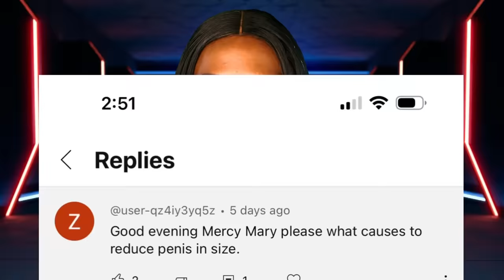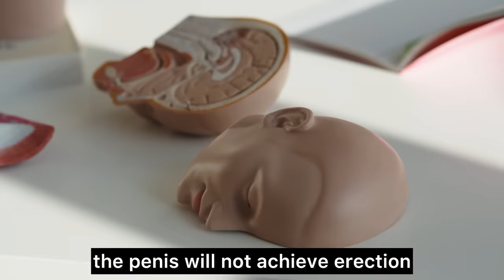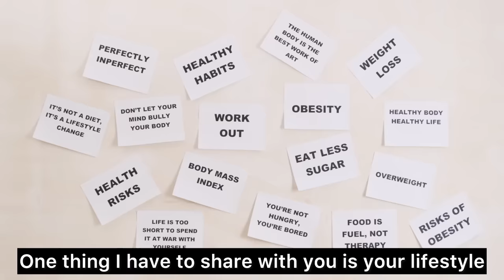6 things that reduces the size of the p*nis/ Causes of reduced size of p*nis